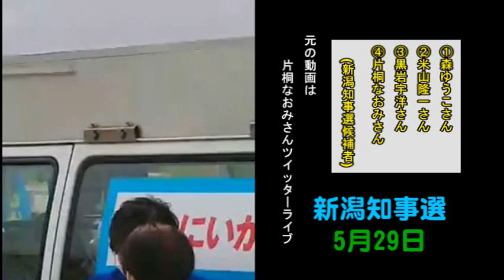現職の知事は4年間もあったのに、なにをしてきたのか？立候補をする訳とは？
①森ゆうこさん
②米山隆一さん
③黒岩宇洋さん
④片桐なおみさん